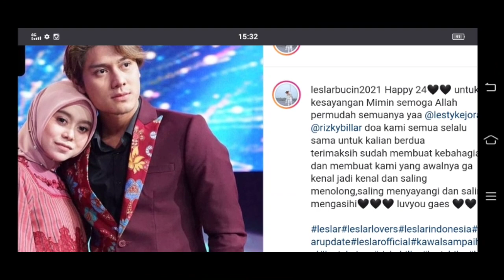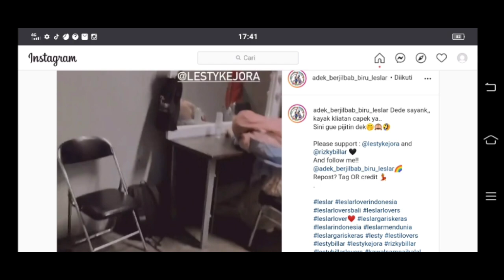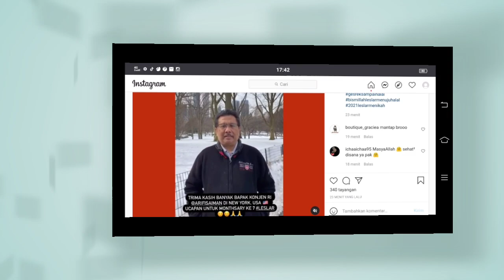Terbaru Akibat kelelahan lesty kejora sampai begini di backstage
lesti rizky billar#leslar